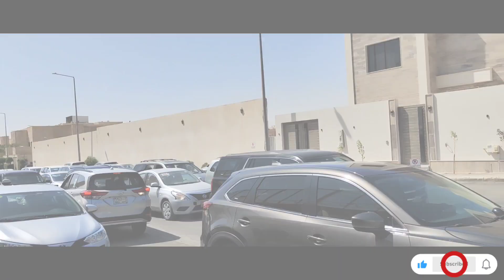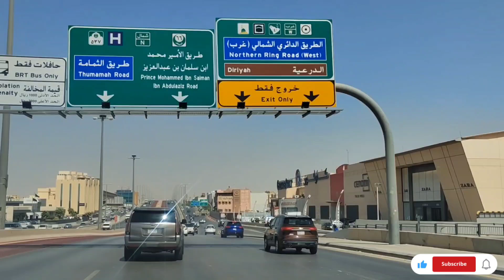Rules for New House driver in Saudi Arab ☝️🚗🇸🇦💥housedriverlifeinsaudiarabia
👉New house driver Saudi Arabia how to driver and what is the work for house driver daily life and problem for driver. ☝️✅🤦